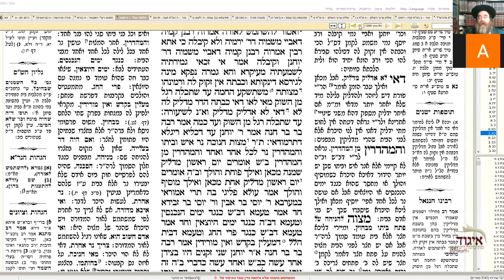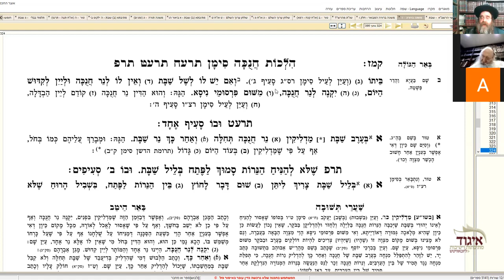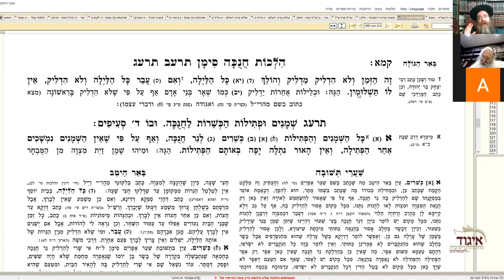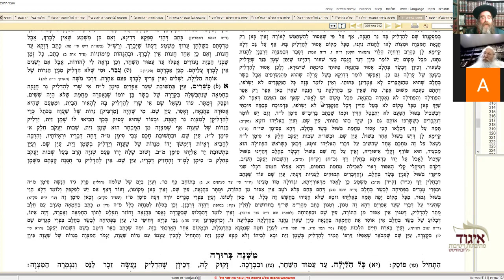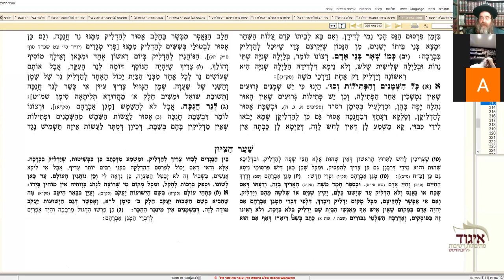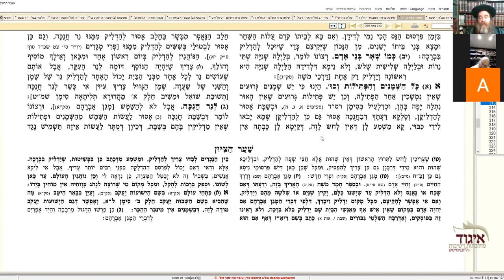הלכות חנוכה לעיונא - הדלקה כל הלילה הרב נפתלי צבי ווייס שנת תשפא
הלכות חנוכה לעיונא - הדלקה כל הלילה הגה"ח ר נפתלי צבי שי ווייס שנת תשפא